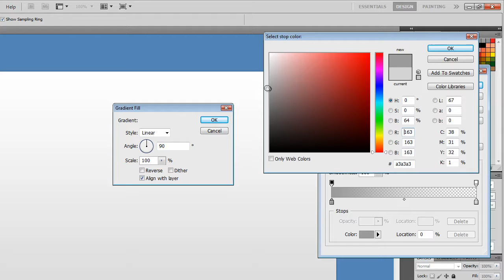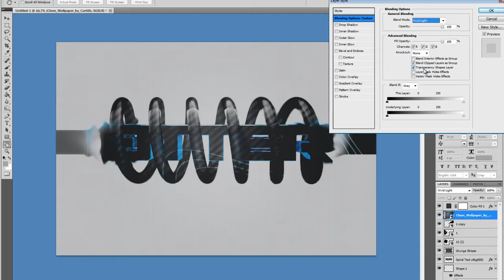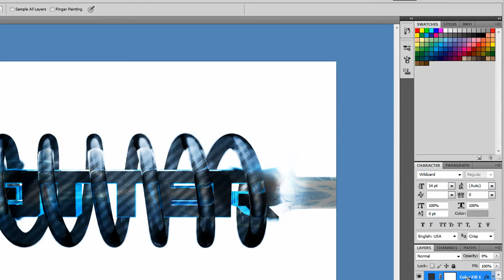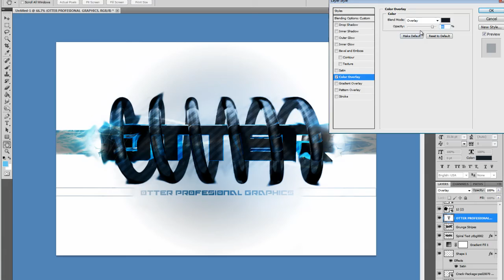Spiral Desktop | Speedart [HD]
Hey guys here is a speedart for my desktop background.  I was tired so please excuse the slowness and the mistakes.